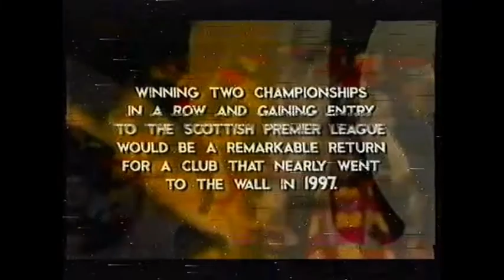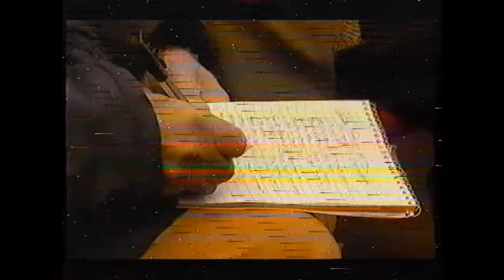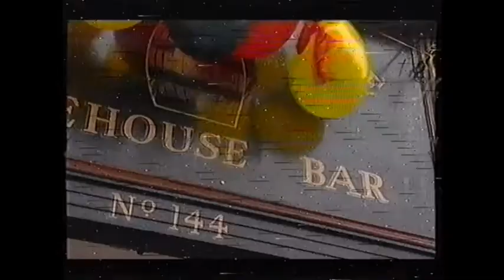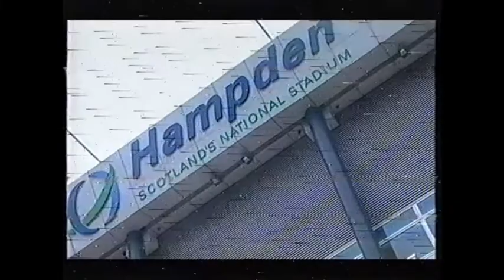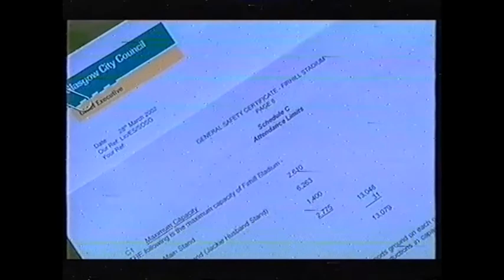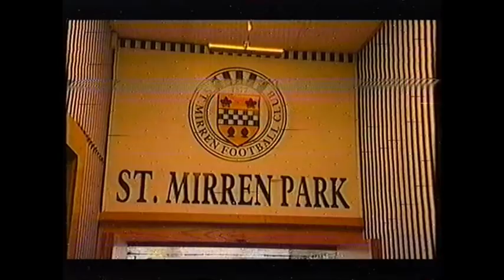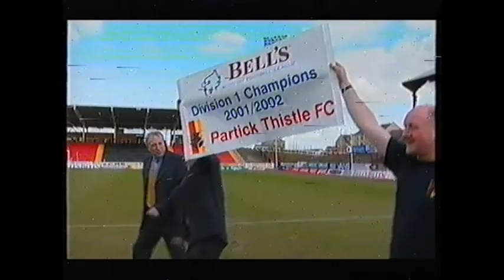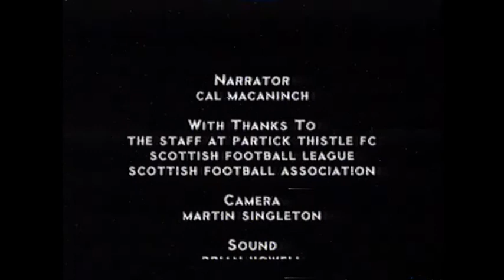Grasping The Thistle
After being relegated to the third tier of Scottish football in 1998, Partick Thistle narrowly avoided dropping to the fourth tier the following season.  They avoided relegation by a single point.

It took them two further years to win the Scottish Second Division and be promoted back to the First Division in 2001.

This BBC documentary follows them in season 2001/02 as they attempt to gain promotion from the First Division to the Scottish Premier League.